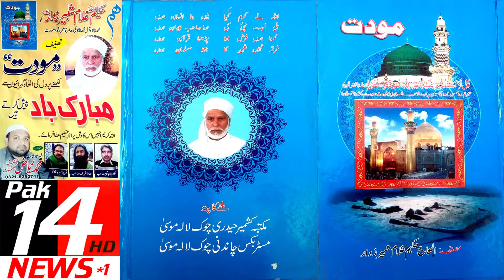Hakim Ghulam Shabbir Zawar-14-August-2019 LALAMUSA Kharian(Part-4)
Ashfaq Butt of Paswal LAALMUSA Tehl Kharian Distt Gujrat
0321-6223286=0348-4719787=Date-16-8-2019